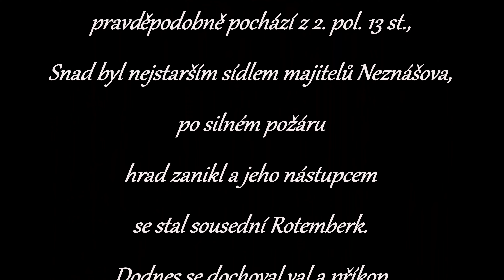Vražba nevelký zaniklý hrad Vražba small defunct castle 4K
Další ze série krátkého videa / upoutávky - tohoto užasného kraje.
Díl 3.

Another in a series of short videos / trailers.